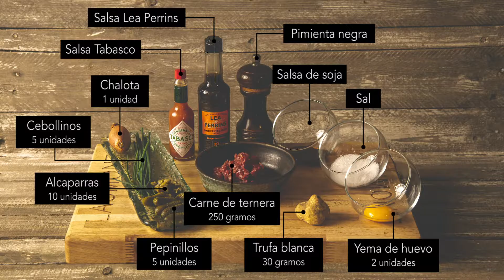Trufa Blanca con Steak Tartar de Ternera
Todas las recetas disponibles en la Web y App de Laumont Shop.